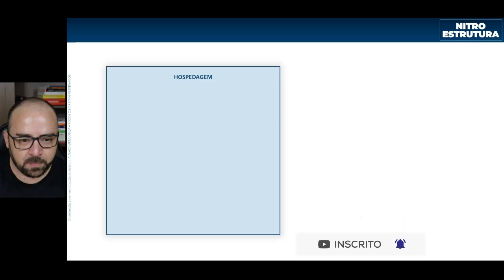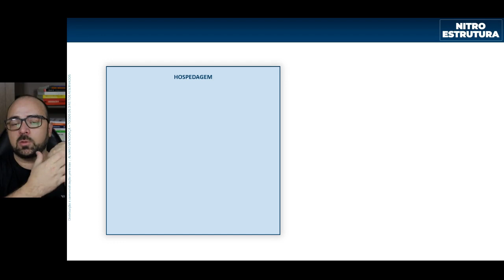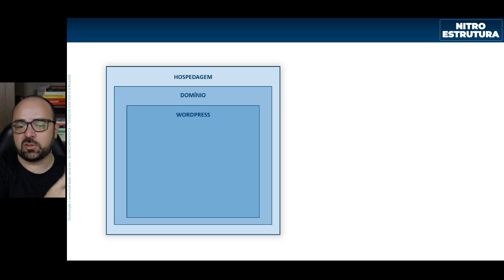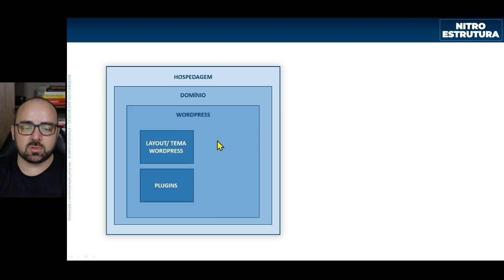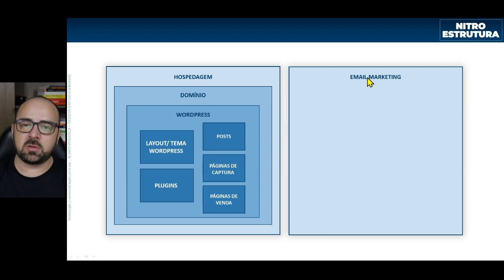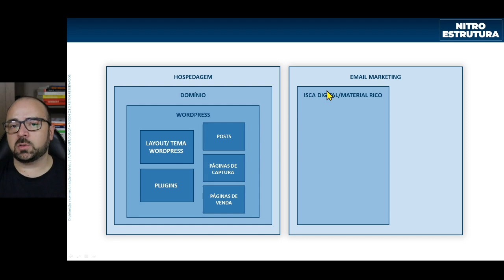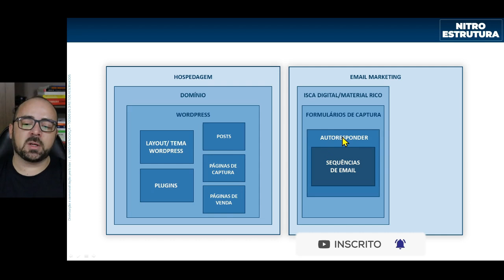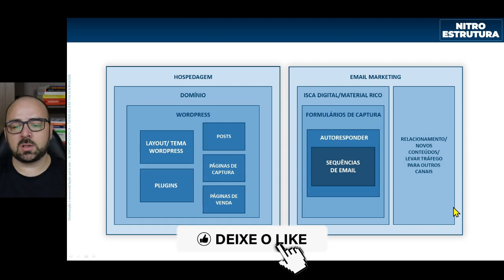Os elementos de um NEGÓCIO MILIONÁRIO na internet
Conheça os principais elementos que você precisa para criar um negócio que realmente te faça ganhar dinheiro na internet.

► CONECTE-SE COMIGO

*Faça parte do meu canal no Telegram - Baixe arquivos grátis e não perca nenhum conteúdo:*